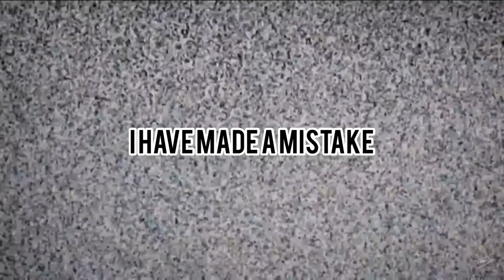Asdfmovie 11 funny moments